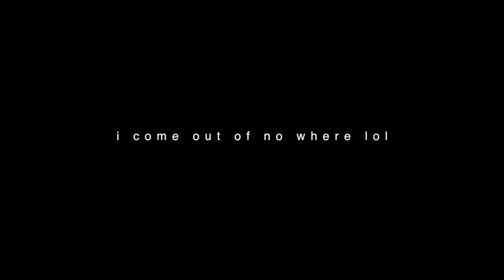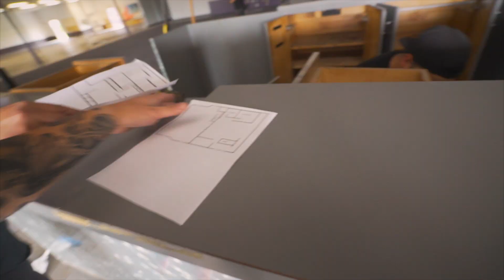ARE YOU SERIOUS? THIS IS REALLY HAPPENING?! | PREP DAY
GTR is safe at home =]. Although we were all very tired for the event, we decided to double down and work even harder the next day to get this new project up and running.

Amazon Store: Central Supply Chain

! ► FAN MAIL ► !
Michael Primal Driven
1100 S Grove Ave
Suite E-2

►Gaming Channel!